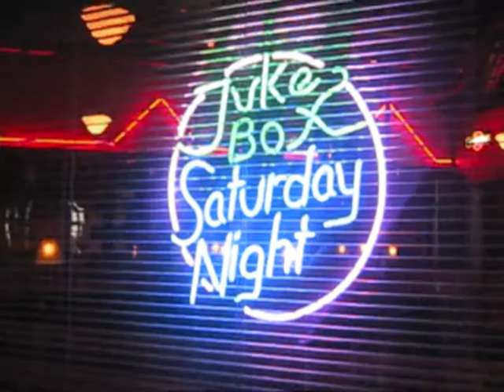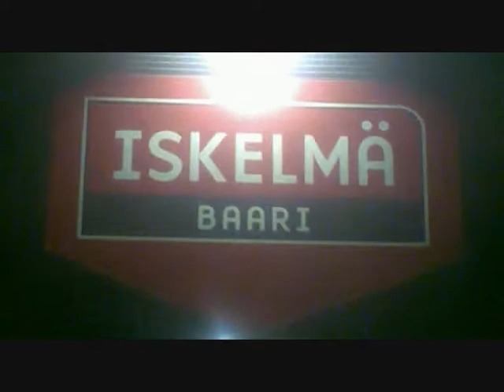Night At The Tampere (Night At The Roxbury parody)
Night At The Roxbury parody.